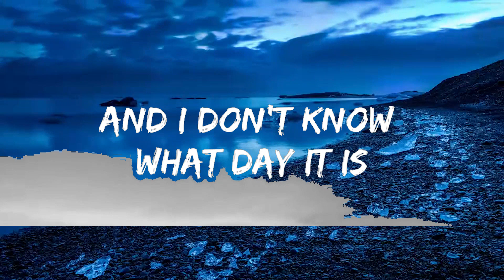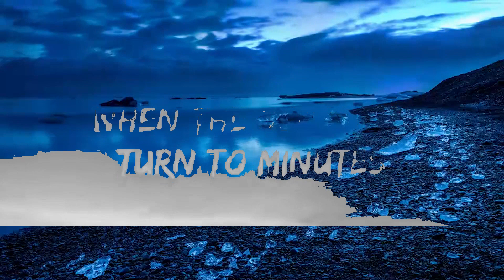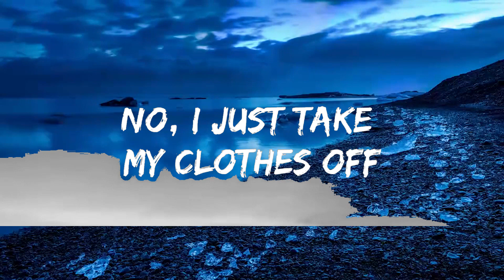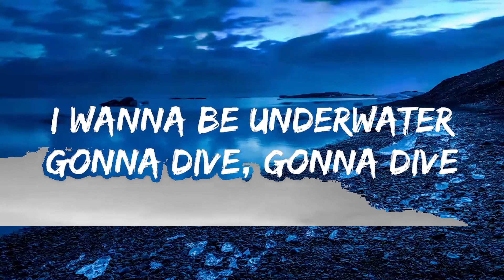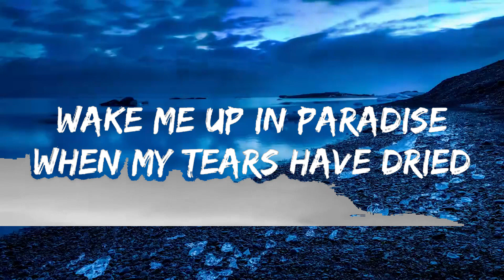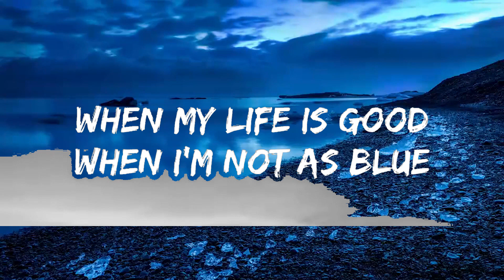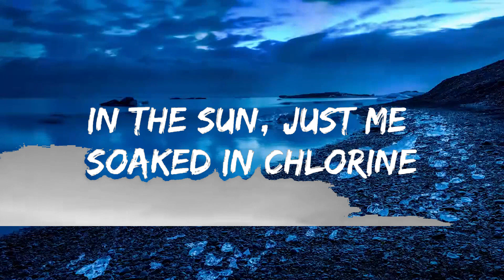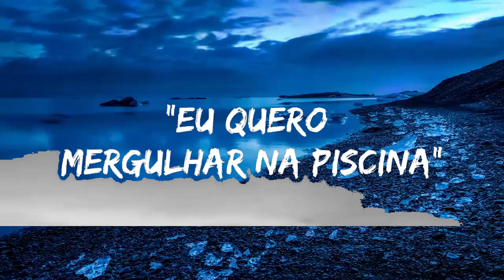XYLØ - CHLORINE (Lyrics) | Music one for me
🎵 Follow 7clouds on Spotify :
🎧 XYLØ - CHLORINE (Lyrics)
⏬ Download / Stream:

👉 XYLØ

☁️ 7clouds:

🎤 Lyrics: XYLØ - CHLORINE

Running low on dopamine (Oh no!)
Clouds hanging over my mind
Sippin' something bittersweet
Tired of feeling tired
And I don't know what day it is
I'm dreaming of the sun in my eyes
All my friends are super rich

I don't wanna think about anything
No, I just take my clothes off
In the sun, just me soaked in chlorine
So let me sink down, down, down, down

I wanna be underwater
Gonna dive, gonna dive
Underwater
Wanna dive in the pool?

Give me something over ice
Feeling like my skin is on fire
Wake me up in paradise
When my tears have dried
When my life is good
When I'm not as blue
When the seconds turn to minutes
Turn to hours in a pool

Underwater
(Let me dive in it
Oh, let me dive in it)

"Eu quero mergulhar na piscina"
"Quero mergulhar na piscina"